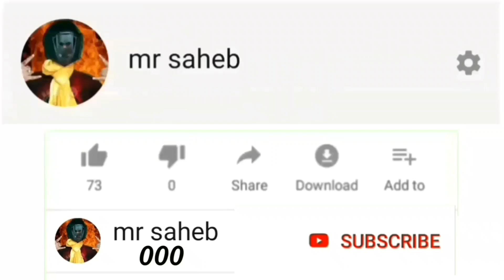ek din may 10k and 100k subscribers increase kar sakte ho | Google adwords | Google ads | mr saheb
one day 10k and 100k subscribers increase kar sakte ho | Google adwords | Google ads | mr saheb

a video language hindi a video pe bataya hai k aap kaise Google adwords use karke subscribers increase kar sakte ho 2020 hindi

adwords free promote youtube channel